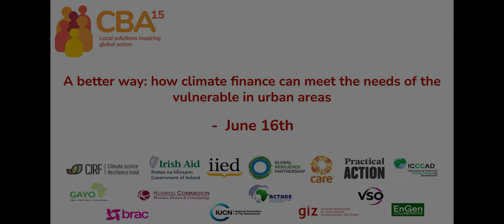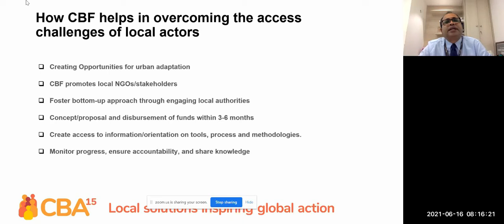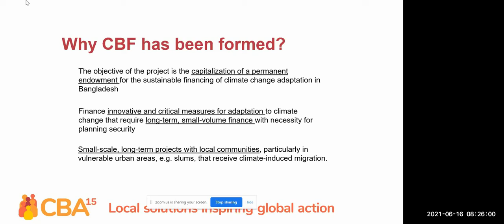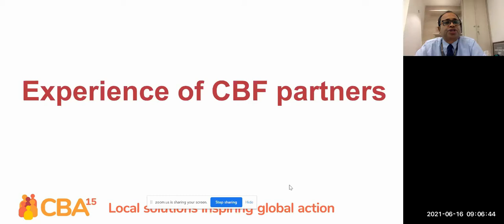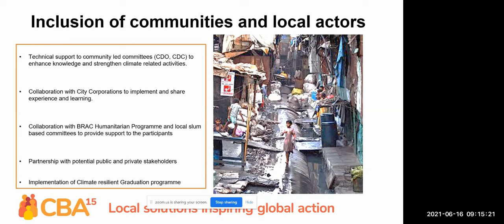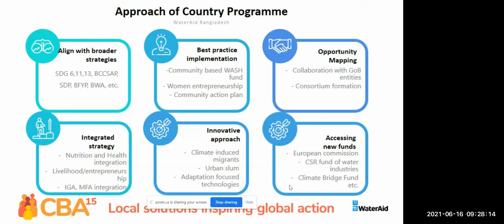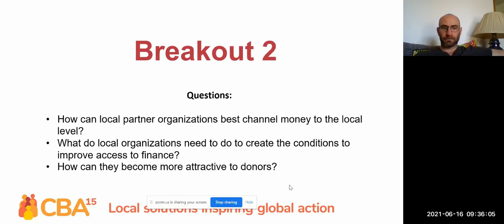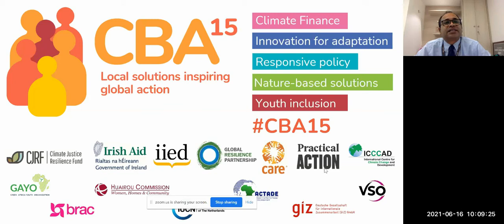CBA15: A better way – how climate finance can meet the needs of the vulnerable in urban areas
This session focused on how local actors can be involved in climate finance delivery from start to finish for greater impact and quicker disbursement.

This session highlighted experiences from BRAC’s Climate Bridge Fund (CBF) and its implementing partners - local municipalities in Bangladesh.

It focused on how local actors/NGOs are meaningfully involved from start to finish, how long-term institutional capacity creates greater impact over time, and how allocation and disbursement (access) can be done quickly. The session presented practical experiences on urban resilience with support from the CBF.

In breakout groups, these examples were used to explore a key question - how can climate finance meet the needs of the most vulnerable, and what do organisations across the climate finance chain need to do?

Participants had the opportunity to delve into the practical insights from the CBF and explore how these can be applied in their own contexts.

This session related to the locally led adaptation principles - with relevance to local actors but also multilateral and bilateral funders interested in enhancing access and volume of climate finance at local level.